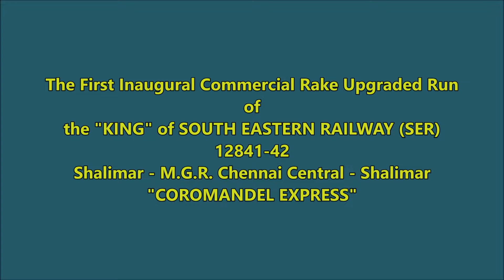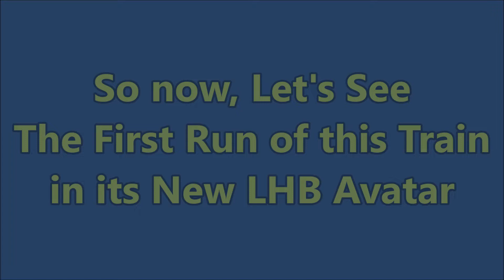The First Inaugural LHB Run of Shalimar - Chennai - Shalimar COROMANDEL EXPRESS with SRC WAP-4.